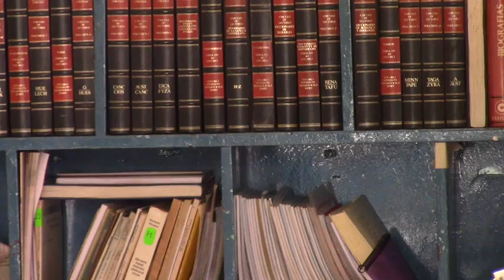Odontólogos atienden in situ a niños de escuelas.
Estudiantes de la Escuela de Educación Básica 27 de Febrero, recibieron atención odontológica por parte de la brigada móvil del hospital Aida León de Rodríguez Lara, ello como parte de un proyecto que llevan adelante el Ministerio de Salud para llegar con atención médica a distintos sectores de la población, tanto del área rural como urbana.